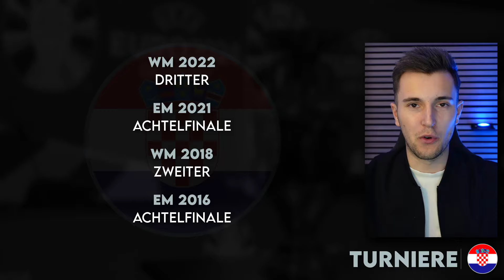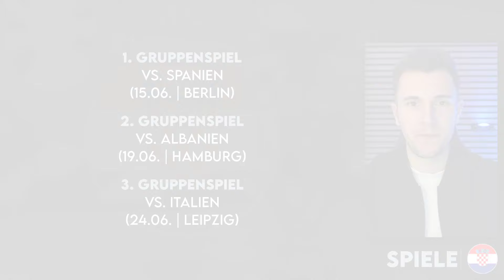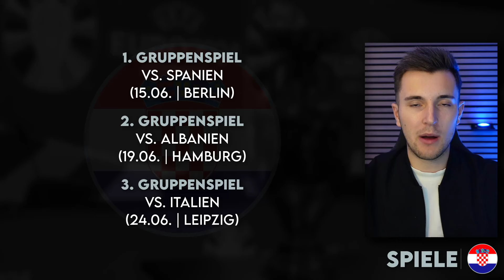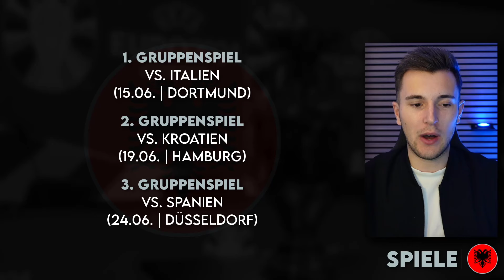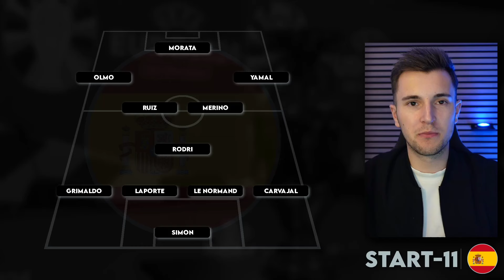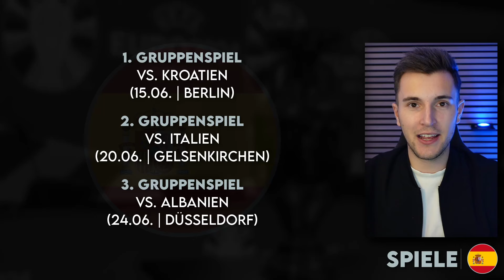EM Check | Italien • Spanien • Kroatien • Albanien (Gruppe B)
00:00 Einleitung
01:01 Italien
04:47 Kroatien
08:49 Albanien
12:34 Spanien